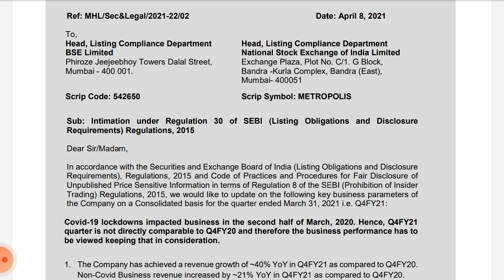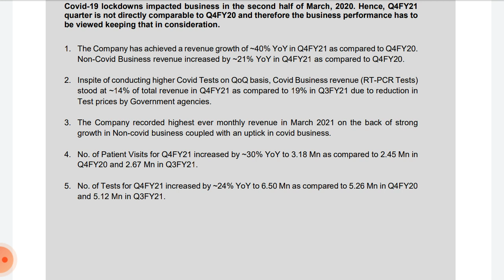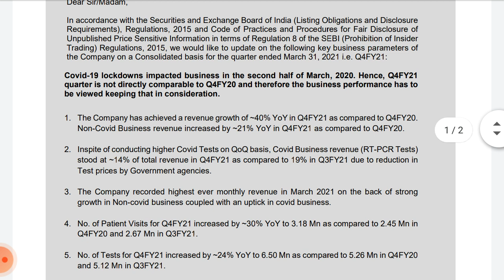metropolis healthcare share latest news !! metropolis healthcare Q4 result !! metropolis share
the latest news about metropolis healthcare share Q4 result bussines update and it's effect on share price Target